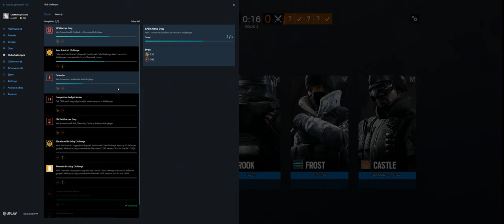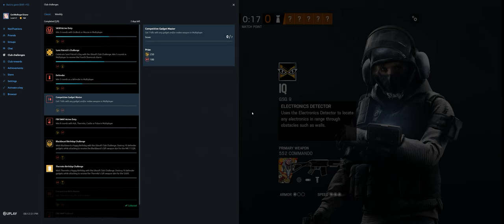Rainbow Six Siege + Part 3422 + Border TDM Secure + Burnt Horizon pcgaming crew